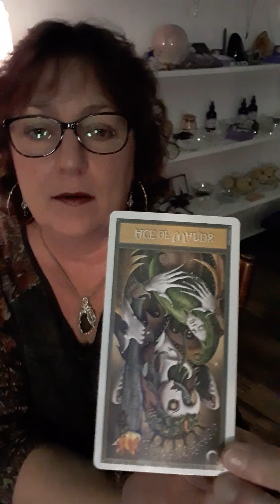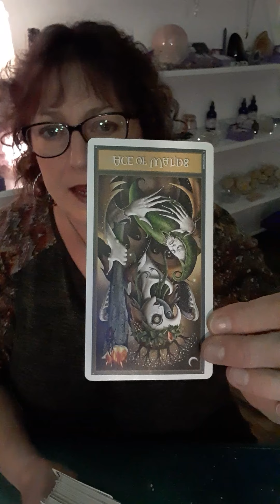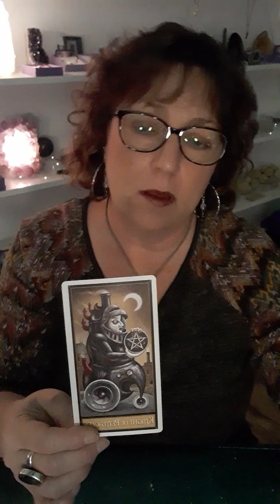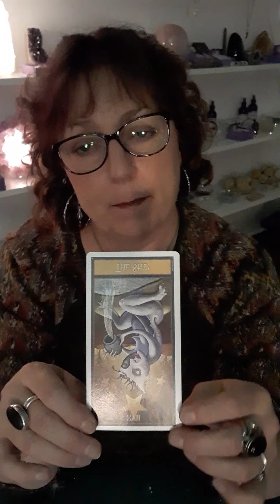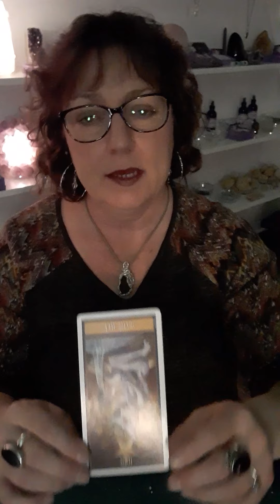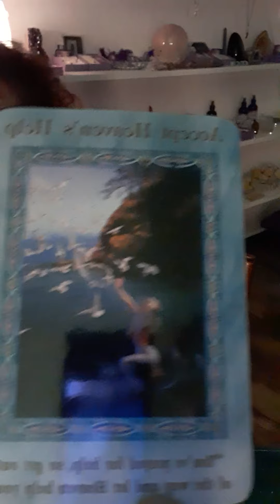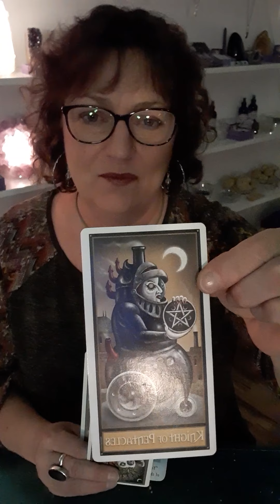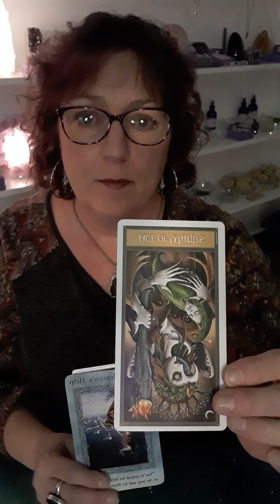New Moon 🌚 in Scorpio 🦂 Nov 15th 🍁 Tarot Reading.🌟 We feel it 🌟